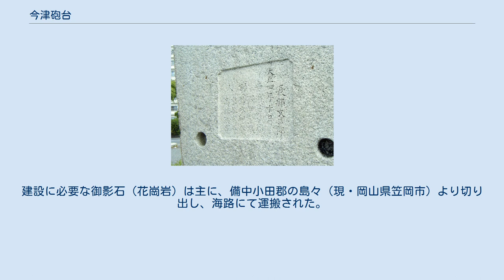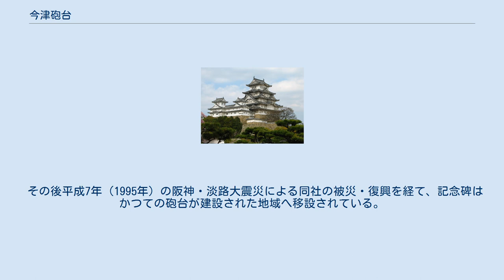今津砲台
今津海岸砲台記念石　左は今津灯台 今津砲台（いまづ-ほうだい）は幕末、兵庫県西宮市今津に設営されていた砲台。
その後「今津海岸砲台記念石」として今津堡塔の残石で出来た記念碑が建てられている。
 砲台は武庫郡今津村の海岸（現・西宮市今津真砂町）に建てられていた。
記念碑の案内板には高さ10-12m、直径十数mの石造（花崗岩）で、2層目に空けられた砲眼より大砲で四方を狙うことが可能であったと記されている。
 記念石・正面 記念石・背面　大正四年十月の刻銘が見られる 幕末の頃、国防に不安を感じていた江戸幕府では勝海舟の建議を取り入れ、文久3年（1863年）、大坂湾の海防のために和田岬砲台、舞子砲台、西宮砲台などと共に砲台の建設が開始された。
 基礎工事（地杭打ち）では砂地へ1,157本もの松杭が打ち込まれた。
建設に必要な御影石（花崗岩）は主に、備中小田郡の島々（現・岡山県笠岡市）より切り出し、海路にて運搬された。
熟練工を多く招集し突貫工事で建設が進められ、慶応2年（1866年）に竣工した。
 明治元年（1868年）、陸軍省の所有となった今津砲台は、他の砲台と共に売却が宣告されたものの一旦は中止となる。
だが明治43年（1910年）に海軍省より民間へと払い下げられ、大正4年（1915年）に解体、砲台の石材の一部を利用して「今津海岸砲台記念石」と刻まれた記念碑が作られ、福應神社へ奉納された。
 その後平成7年（1995年）の阪神・淡路大震災による同社の被災・復興を経て、記念碑はかつての砲台が建設された地域へ移設されている。